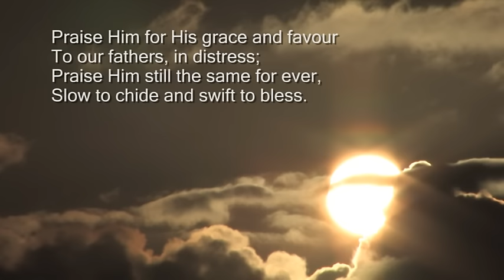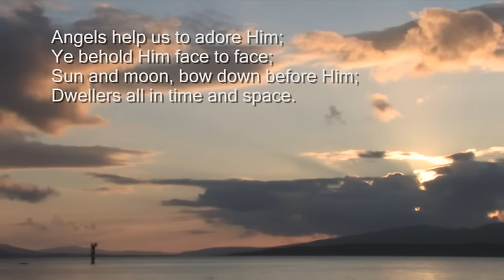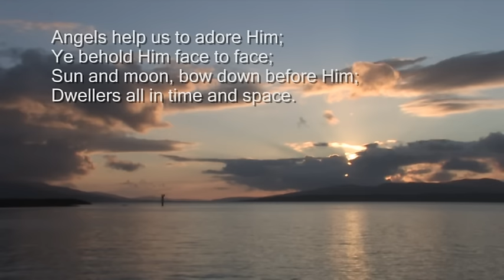Praise, my soul the King of heaven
to His feet thy tribute bring;
ransomed, healed, restored, forgiven,
who like thee His praise should sing?

Praise Him for His grace and favour
to our fathers, in distress;
Praise Him still the same for ever,
Glorious in His faithfulness.

Father-like He tends and spares us;
well our feeble frame He knows;
In His hands He gently bears us,
rescues us from all our foes.
Widely as His mercy flows.

Angels help us to adore Him;
ye behold Him face to face;
sun and moon, bow down before Him;
dwellers all in time and space.

Words: Henry Francis Lyte (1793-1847)
Public Domain